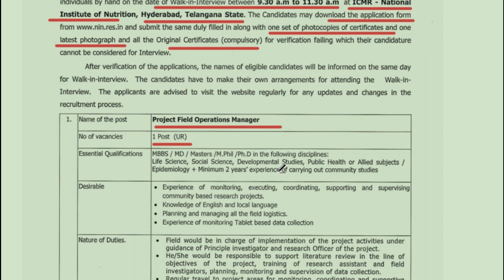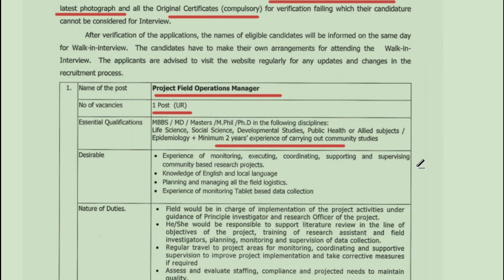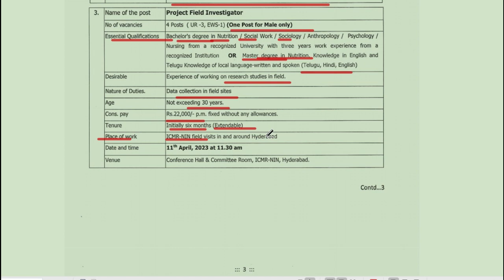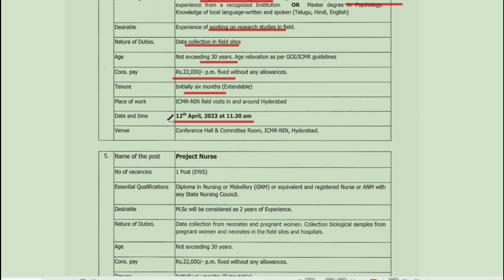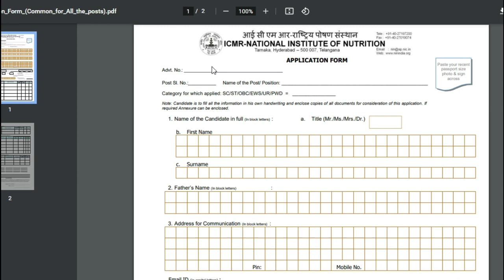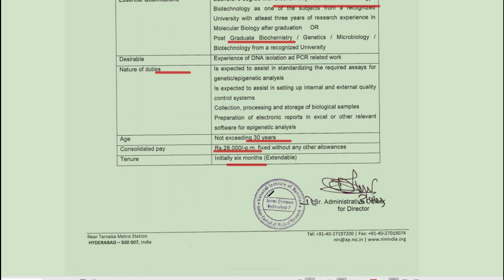ICMR-NIN's Research Assistant & Field Investigator Job Opportunity in 2023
ICMR-NIN FULL DETAIL ADV 2023
ICMR vacancy | ICMR recruitment 2023 | ICMR-NIN full detail notification 2023

The Indian Council of Medical Research (ICMR) is a premier national organization responsible for coordinating, formulating, and promoting biomedical research in India. It works with the goal of improving the health and well-being of the population through research, education, and training and translating research into effective healthcare interventions.

ICMR frequently releases job notifications for various positions such as Scientist, Technical Assistant, Research Assistant, Data Entry Operator, etc. These notifications contain details about the eligibility criteria, educational qualifications, age limit, application process, and selection procedure for each position. Interested candidates can visit the ICMR website or other job portals to apply for these positions.

 NOTE:- READ CAREFULLY THE DETAILS OF THE ADVERTISEMENT BEFORE FULL FILL THE FORM

ICMR Jobs, NIN Jobs, Nutrition Jobs, Research Jobs
MedicalOfficerJobs, Junior Medical Officer Vacancy
 Medical Job Opportunities, Medical Officer Recruitment, Junior Doctor Vacancy
Medical Officer Vacancy
MBBSJobs, Medical Careers, Junior Medical Officer Recruitment
Medical Officer Job Openings, Food and Nutrition Research, Senior Research Fellow Jobs
Nutrition Jobs, Research Assistant, Food Science Jobs, Project Research Assistant
Nutritionist Jobs, Research Jobs, Nutrition Research Jobs, Senior Research Jobs
Research Fellowship Jobs, SRF Food and Nutrition, Food and Nutrition Careers
Research Opportunities, Food and Nutrition Sciences, Anthropology Research Jobs
project field investigator, field investigator of anthropology, field investigator of sociology, field investigator of psychology, field investigator of social work, and field investigator of nutrition
Social Anthropology Careers, a job in public health, a job in development studies
Research Fellowship Jobs, Social Science Research Jobs, Anthropology Graduate Jobs
Anthropology Jobs, Anthropology Research Assistant Jobs, Sociology Research Jobs, SocialWork Careers, Senior Research Fellow Jobs,
Social Work Research Jobs, Sociology Jobs, Social Work  Jobs, Social Work Project Jobs
Research Fellowship Jobs, Social Work Graduate Jobs, Sociology Research Assistant Jobs
Sociology Postgraduate Jobs, Social Work Field Jobs.

Nursing Assistant Jobs, Phlebotomy Technician Jobs, Blood Collection Jobs, Home Health Jobs, Patient Care Jobs, Nursing Faculty Jobs, Nursing Education Jobs, Nursing Research Jobs, Clinical Laboratory Jobs, Phlebotomy Training Jobs, and Health Services Jobs.
Medical Laboratory Jobs, MLT Jobs, DMLT Jobs, Pathology Jobs, Lab Technician Jobs
Clinical Pathology Jobs, Medical Technologist Jobs, Pathology Lab Jobs, Diagnostic Lab Jobs
Laboratory Medicine Jobs, Laboratory Assistant Jobs, Pathology Technician Jobs
Laboratory Management Jobs, Laboratory Quality Control Jobs, Multi-Tasking Jobs
Support Staff Jobs, Office Assistant Jobs

ICMR जॉब्स, ICMR-NIN जॉब्स, पोषण जॉब्स, रिसर्च जॉब्स, मेडिकल ऑफिसर जॉब्स
जूनियर मेडिकल ऑफिसर

Job in Hyderabad, Hyderabad vacancy, Hyderabad ICMR job, Hyderabad NIN vacancy, project field investigator job in Hyderabad, research assistant job in Hyderabad

Hello दोस्तों !!
आपका यह चैनल किसी भी Job Notification की सबसे पहले पूरी जांच करता है उसके बाद ही Authentic Source से प्राप्त Notification को ही आप तक पहुंचाता है जो आपकी आवश्यकताओं की पूर्ति करता है |

✔State & Central Government Job Updates
✔Teaching & Non-Teaching Job Updates
✔ Ph.D. Admission Notification & Fellowship
✔Professor, Associate Professor & Assistant Professor Job Updates
✔NET/ SET Exam Notification
✔Higher Education Updates
✔Online Course, Webinar, Workshop & Training Programme

Your success and support will motivate me to work even harder.👍👍